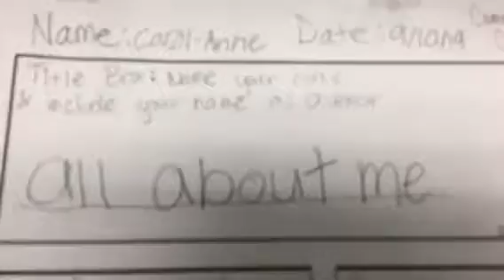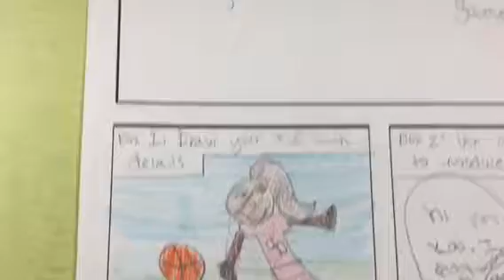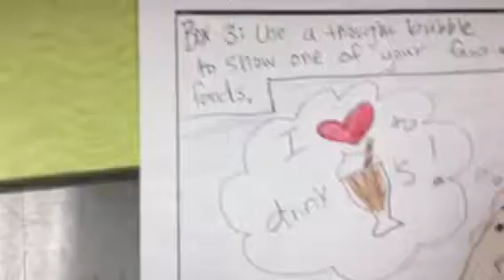Betbeze 1A traditional paper comics 2019